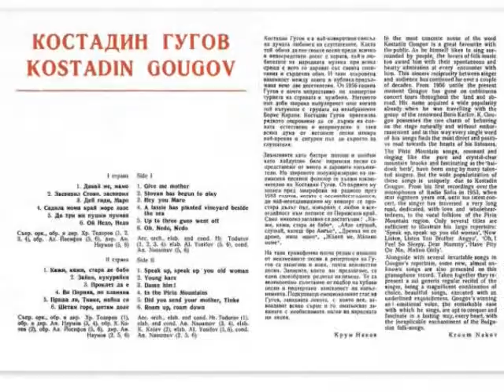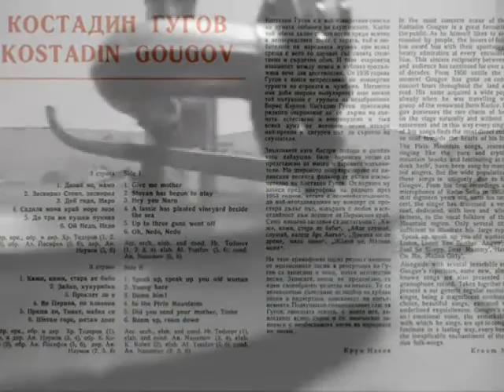КОСТАДИН ГУГОВ - "САДИЛА МОМА КРАЙ МОРЕ ЛОЗЕ"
Съпровожда оркестъра на Христо Тодоров, песента е презапис от грамофонна плоча